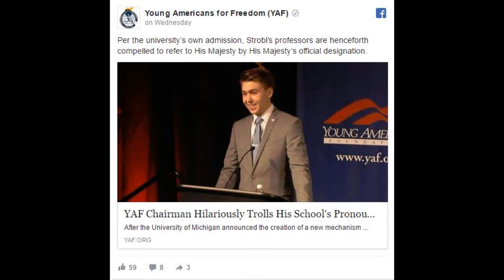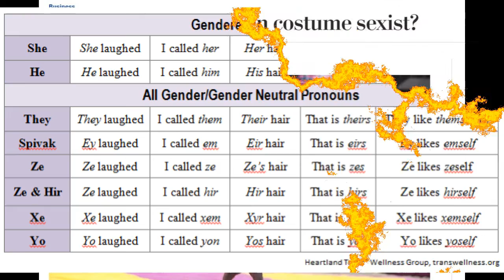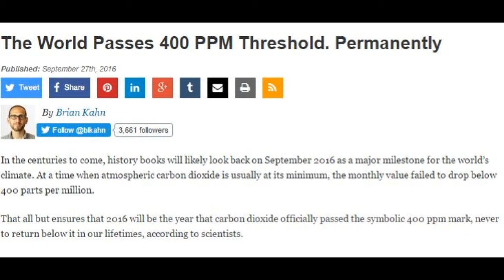YouCuts Episode 1: How not to interview a candidate and more!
YouCuts -  You Can't Unsee This Stuff!

In this episode:

- How not to interview a presidential candidate
- How sexist are you?
- A university may want a do-over

Category
Music
License
Standard YouTube License
Category
News & Politics
License